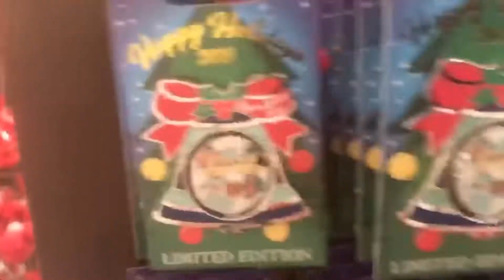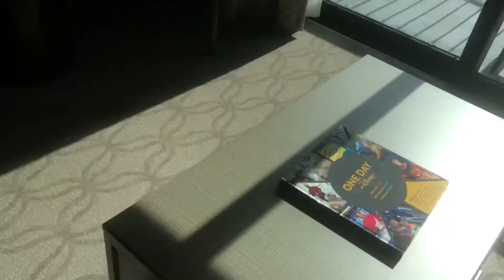Mini Vacation Vlog!